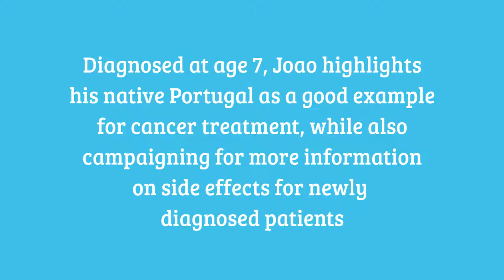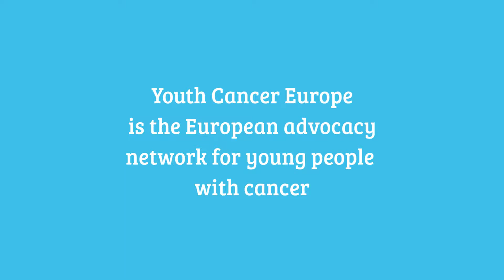Youth Cancer Europe - Joao Nisa (Portugal)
Our survivor Joao Nisa is keen to show off his home country of Portugal as a good example of best practice, while also highlighting areas for improvement such as availability of information on side-effects for newly diagnosed patients. An engineering student 21 years young, Joao was diagnosed with Hodgkin's Lymphoma when he was just 7. He is a member of the Acreditar cancer charity in Portugal, and you can find out more about his story in this video